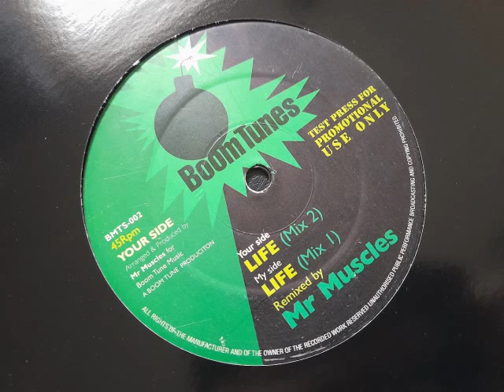Mr Muscles - Life (Mix 1)